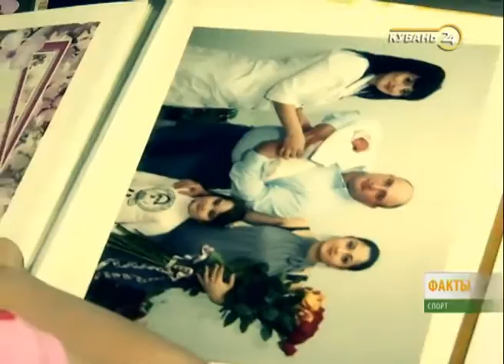«Факты. Спорт»: Герой недели. Краснодарский пауэрлифтер Артур Гулян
В традиционной рубрике «Герой недели» программы «Факты. Спорт» — рекордсмен мира по пауэрлифтингу Артур Гулян.